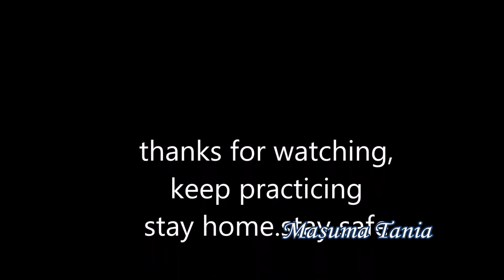Zumba for kids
Trying out some easy Zumba steps for my kids.
love for my lovely kids
this recorded class is for you.so practice at home. Watch the video again and again and practice.